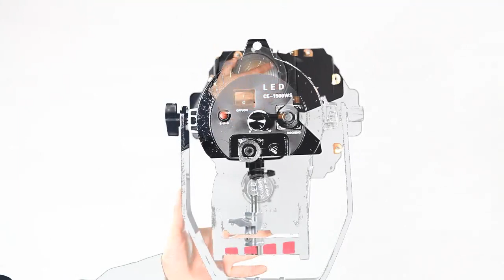Dimmable Bi-color LED Studio Fresnel spot Light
CE-1500WS LED Spotlight is a focusable spotlight used in film, television, and theater lighting, which can be adjusted via a knob on the back of the light from "spot" for a narrowly focused beam, to "flood" for a wider beam.
☆It's portable wiht light weight,come with dimmber swich,it can be use in door or out door.the most videographer need it
☆Bi-Color, The LED bulbs color temperature 5500k , and it will come will 3200k Filter with magnet, The Filter with magnet can fix on lighting very easy and beautiful.
☆This LED spotlight with a new circuit design, the instroduction of Germany, Japan this advanced technology, imports of the main electronic components are addembled, this LED spotlight with energy saving environmental protection, more than 30,000 hours life, can not be compared to ordinary incandescent light.